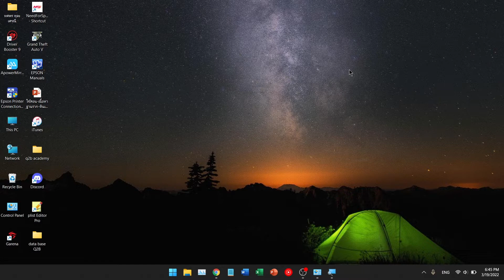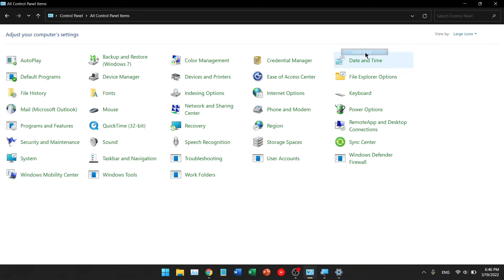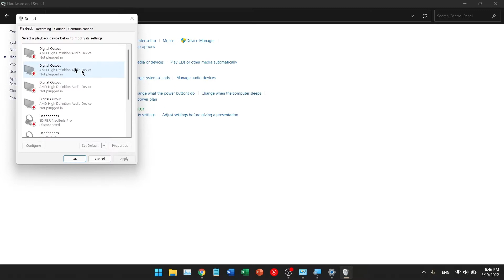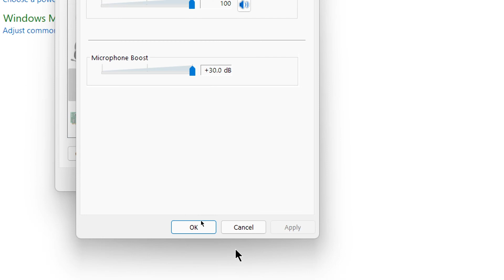windows 11 ไมค์ไม่ดัง ไมค์เบา วิธีแก้